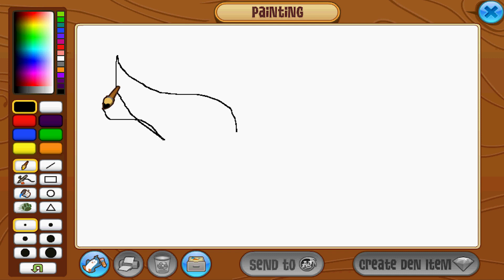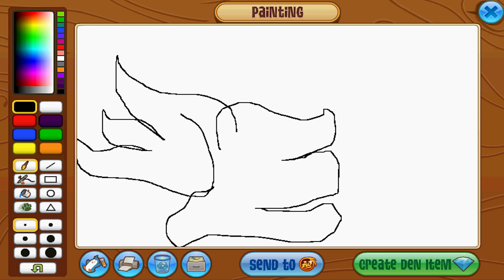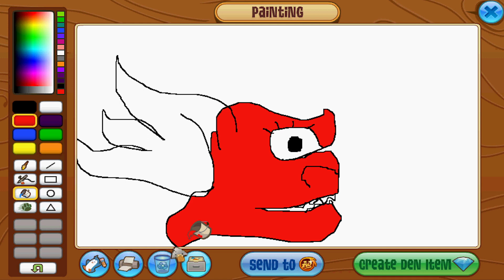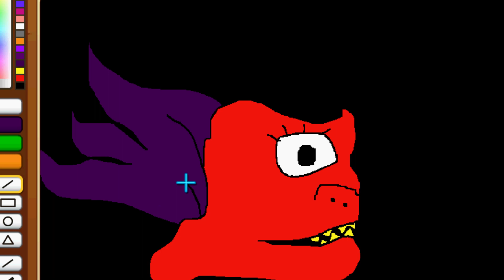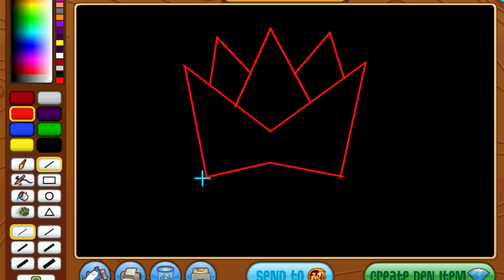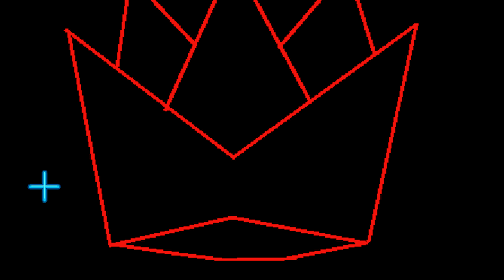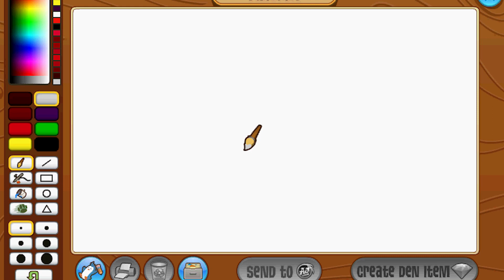Blind-Folded Crazy Art On Animal Jam!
Today on Animal Jam we take a quick look at the Rare Item Monday and then I try to make a blind folded masterpiece! I also give a few tips on how to make your masterpieces look better!